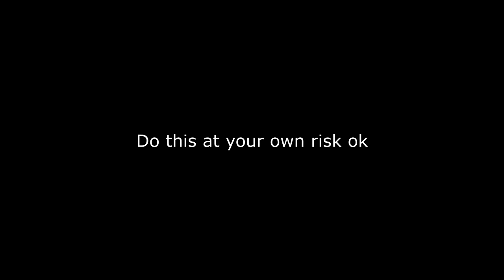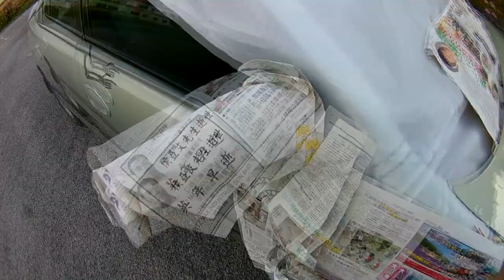How to Paint Your Car With Blackboard Paint! (NFS Approved)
Need For Speed Official Twitter Approved !

Is your car's paint fading and you're being creative?

Buy some matte black paint and turn your car into a moving art board!!
It's easy! Just make sure you're willing to do this to your car